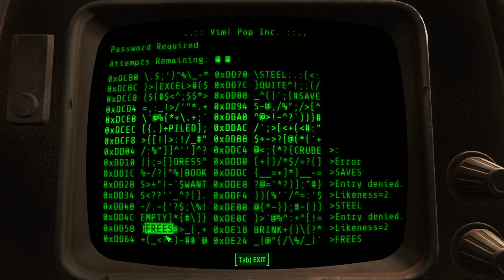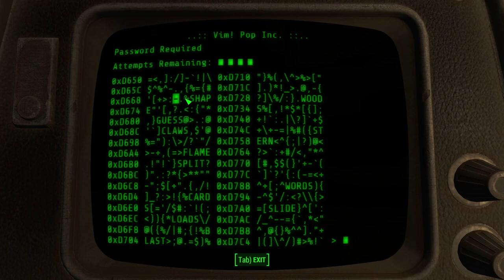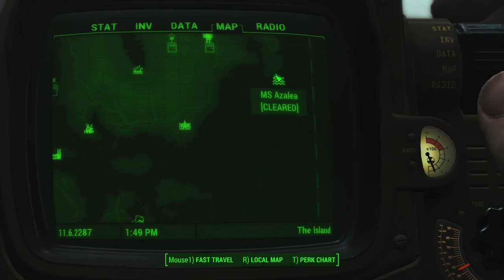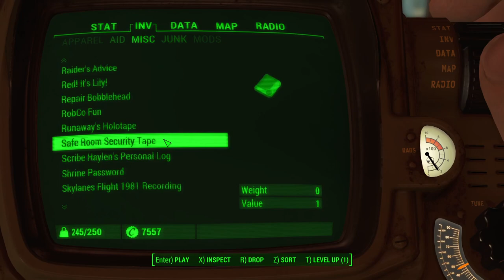Fallout 4 (Take 2) [10] Island Waves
I know there's no justification for this stance, but I'm kind of tempted to take out all the factions on the island. Just let nature take over.